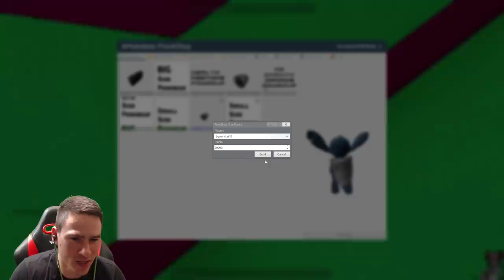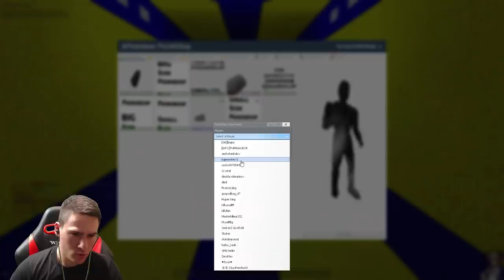Педо Ме Съсипа...